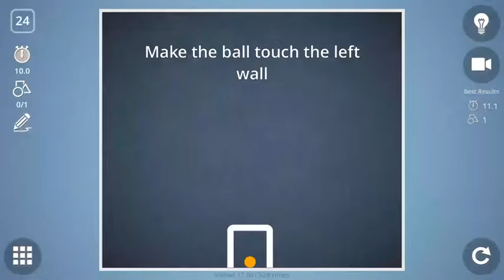Check out how I solved level 24 in Brain It On!